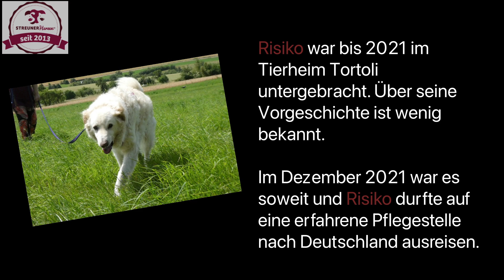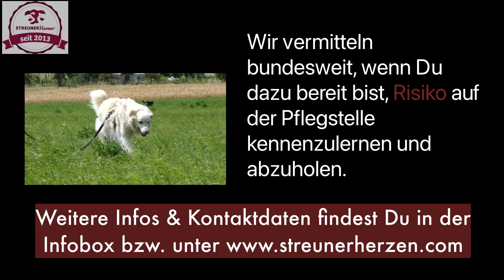Risiko - Update August 2024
Hier gelangst du zu Risikos Vermittlungsseite ▬▬▬▬

▬ Deine Ansprechpartnerin ▬▬▬▬▬▬▬▬▬▬▬▬
Alexandra Bauer

👍 Wenn dir das Video gefallen hat, lass uns gerne ein Like da!
▬ Mehr von STREUNERHerzen e.V. ▬▬▬▬▬▬▬▬▬▬▬▬
🦮 Du möchtest helfen und spenden?